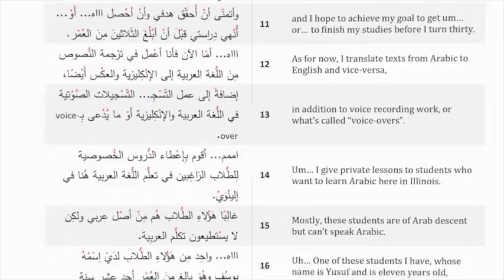Arabic Voices 1.01 - Razanne's Introduction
Razanne (from Syria) introduces herself in Modern Standard Arabic.